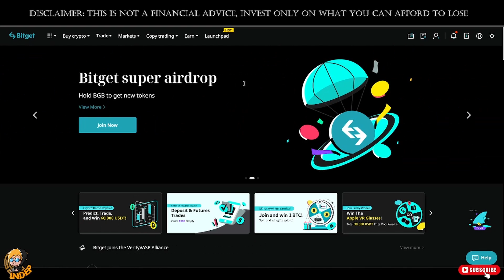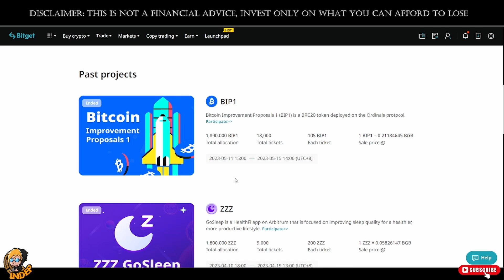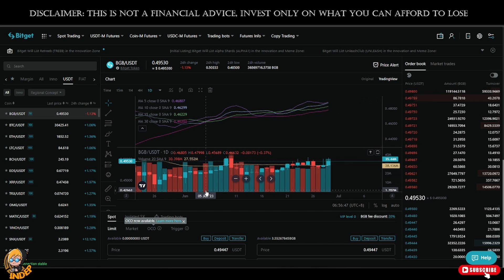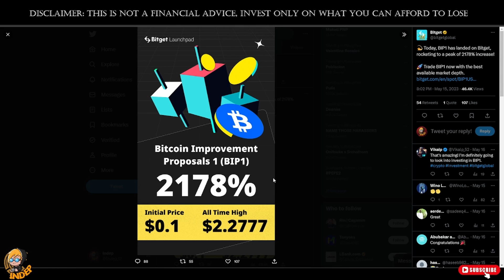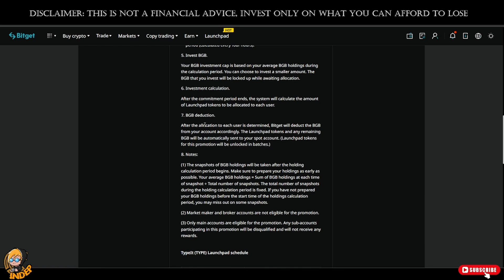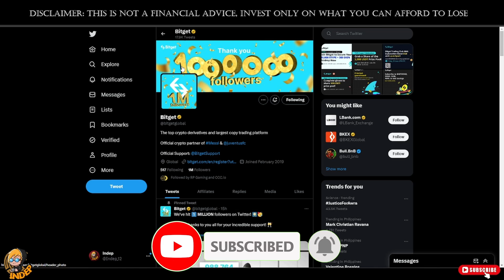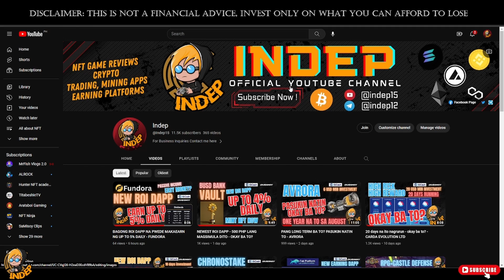BAGONG BAGO SA BITGET - TYPE IT - PAPALDO BA?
NEW TOKEN LAUNCHING  ON BITGET - TYPE IT  - PAPALDO BA?